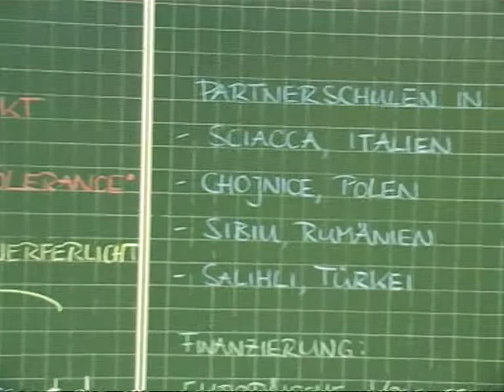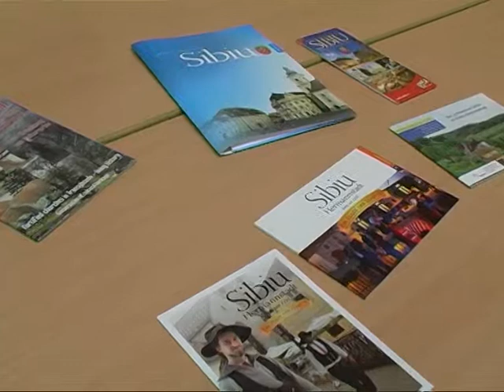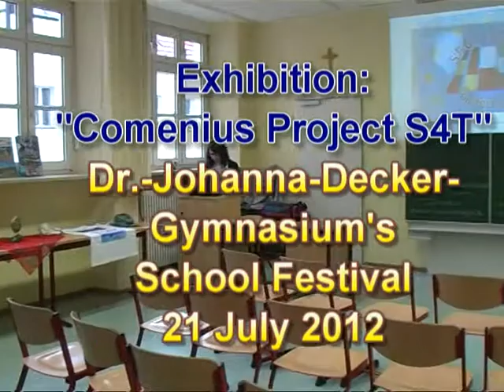Comenius Project "Spotlights for Tolerance": Exhibition at DJD school festival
Ausstellung über die bisherigen Projektwochen des Comenius-Projekts "Spotlights for Tolerance" ("Toleranz im Scheinwerferlicht"), bei dem Schüler aus fünf Ländern Szenen zum Thema "Toleranz" für die Schulbühne entwerfen, zusammen einstudieren und aufführen.
Beim Schulfest der Dr.-Johanna-Decker-Schulen, der koordinierenden Schule dieses Projekts, wurden Fotos und Objekte ausgestellt, und Video-Clips von Aufführungen und Dia-Shows wurden den Besuchern gezeigt (21. Juli 2012).

An exhibition of the past project weeks of our Comenius project "Spotlights for Tolerance (S4T)", in which students from five countries design, rehearse and perform scenes on the topic of "tolerance" together.
At the school festival of Dr.-Johanna-Decker-Gymnasium, the coordinating school of this project, there were photographs and objects on display, and video clips of performances and slideshows were shown to the visitors (21 July 2012).